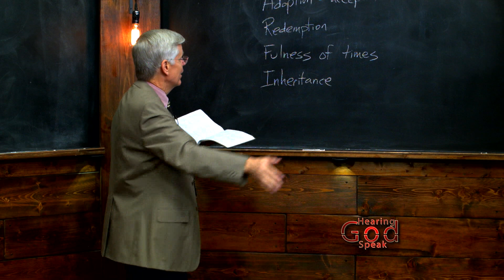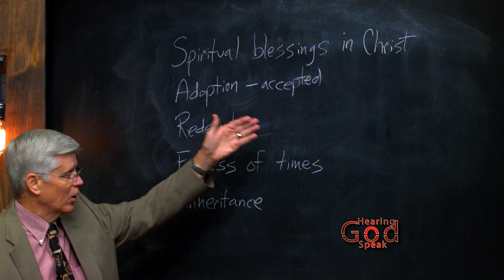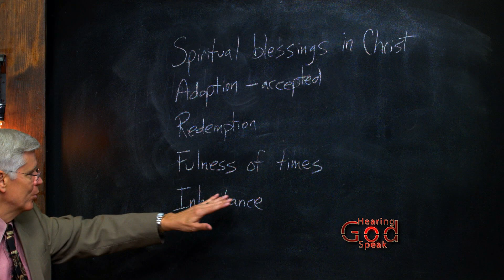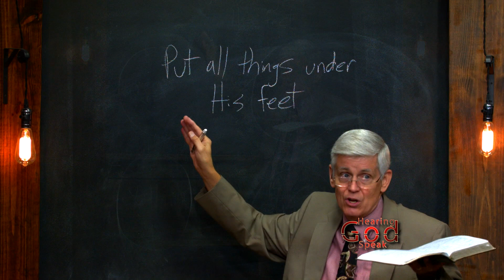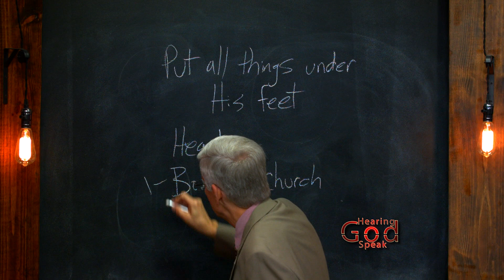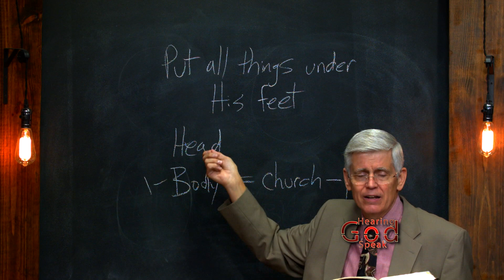Hearing God Speak - (Part 3) Thanking god for the Ephesian Church